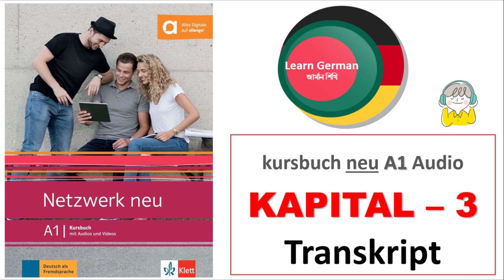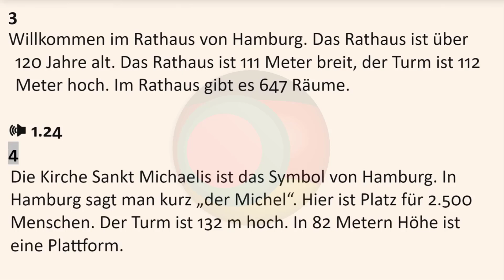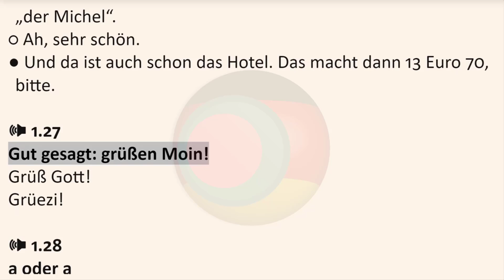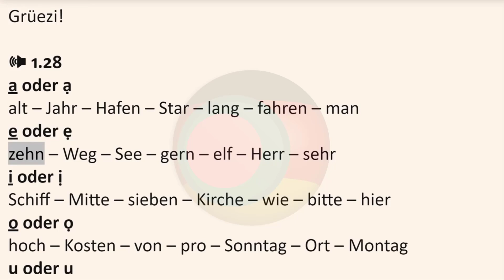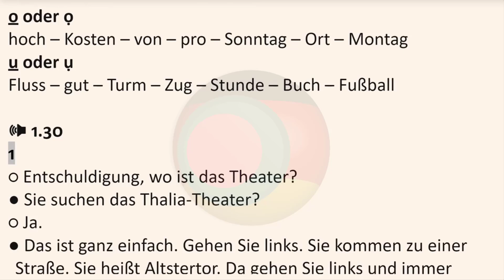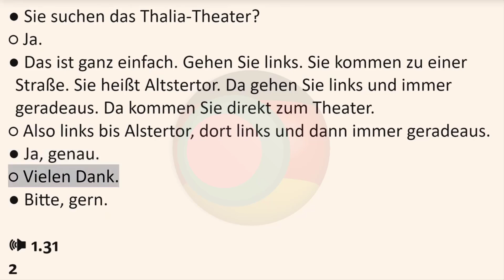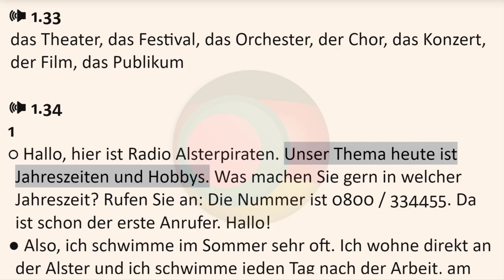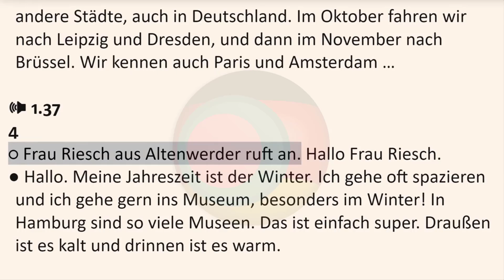Netzwerk neu A1 Kursbuch Audio Kapitel 3 Hörtexte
Germany Ambasy
Germany Language
Deutsch language
Life360 Germany
A1 level
A1 course
Germany study
Study in Germany
Germany visa
Life in Germany
Germany job
German Technology
Germany kivabe jabo
Europe Business
Europe tour
Europe Visa
Europe Sattle
জার্মানী ব্যবসা
ইউরোপ ভিসা
ইউরোপ জব ভিসা
Germany Bangladesh
Germany Daily life
Germany Startup
Europe Startup
Jobs in Germany
জার্মানিতে চাকরি
জার্মানিতে অভিবাসন
Immigration 2020
Germany Ambasy
Study firstinfo
egal
Deutsch language
জার্মানি
জার্মানিতে পড়াশোনা

Learn German at Home
জার্মান ভাষা যেভাবে শিখবেন
Online German Learning Course
Learn German Easily
Review